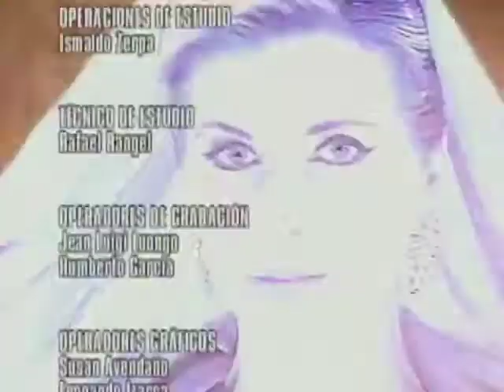Estrambótica Anastasia Capítulo 14